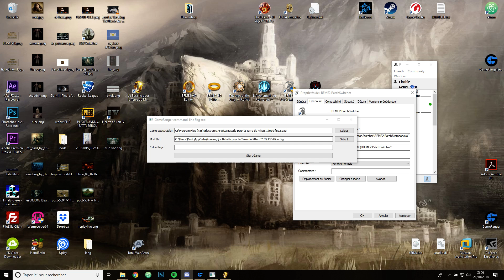BFME2 | Le Duo de choc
Bonjour à tous on se retrouve pour un 2vs2vs2vs2, une partie rapide mais très sympathique ;)